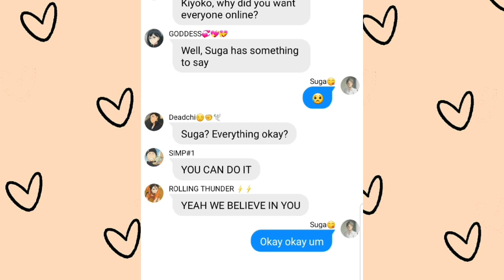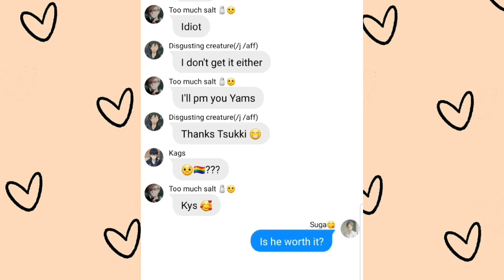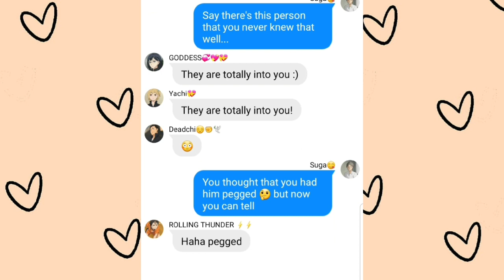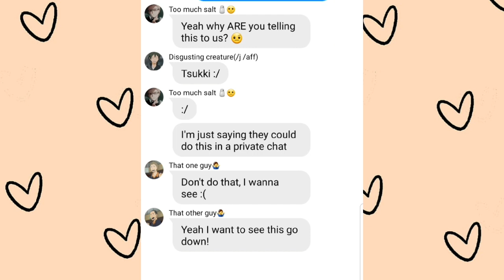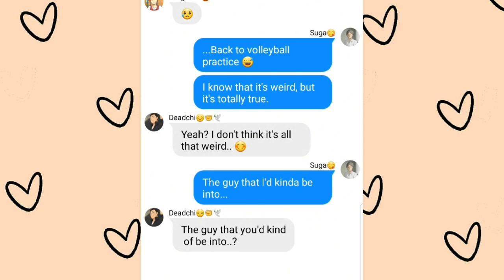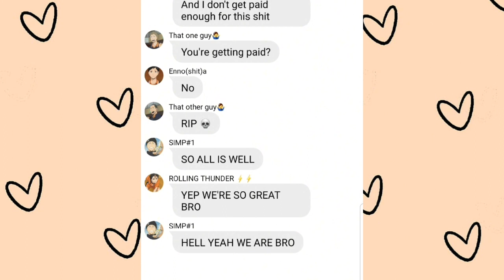A Guy That I'd Almost Be Into || Daisuga confession?? || Haikyuu text lyric "prank"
~CW~
Swearing
1 kys joke
Uhhh they/them pronouns for Suga?
General chaos

~Fandom~
Haikyuu, by Haruichi Furudate

~Characters~
Karasuno Volleyball team:
Daichi Sawamura ("Deadchi")
Sugawara Koshi ("Suga")
Asahi Azumane ("Ashley the Ace")
Kiyoko Shimizu ("GODDESS")
Ennoshita Chikara ("Enno(shit)a")
Nishinoya Yuu ("ROLLING THUNDER")
Tanaka Ryuunosuke ("SIMP#"1)
Kinoshita Hisashi ("That one guy")
Narita Kazuhito ("That other guy")
Tsukishima Kei ("Too much salt")
Yamaguchi Tadashi ("Disgusting creature (/j /aff)")
Hinata Shoyo ("Tangerine")
Kageyama Tobio ("Kags")
Yachi Hitoka ("Yachi")